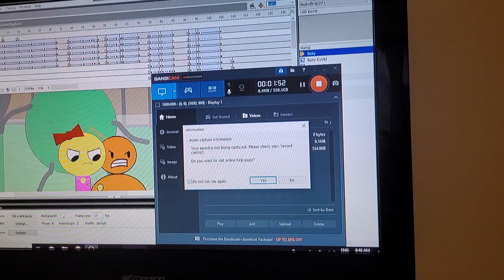Lego Disney Frozen Northern Lights - Race to the Lookout Point - part 1